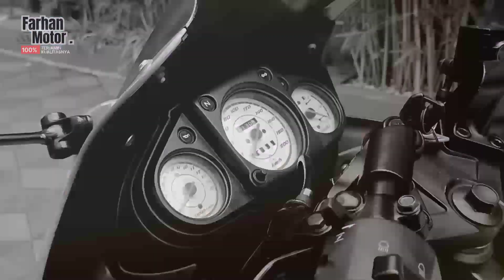For Sale 🔥🔥🔥 Kawasaki Ninja 250 CC Green limited edition FMS GRESIK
Mau tanya mengenai harga dan stock motor?? Info lebih lengkap hubungi kami :

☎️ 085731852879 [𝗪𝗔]